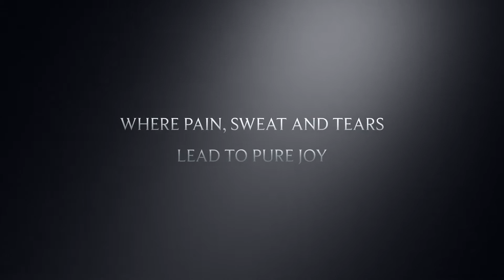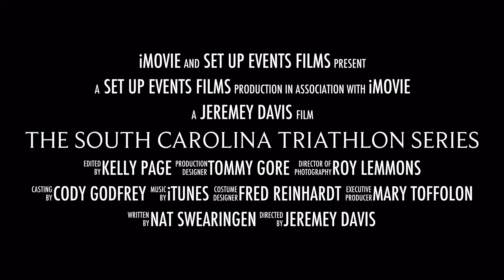Make Your Dreams Come True at The South Carolina Triathlon Series